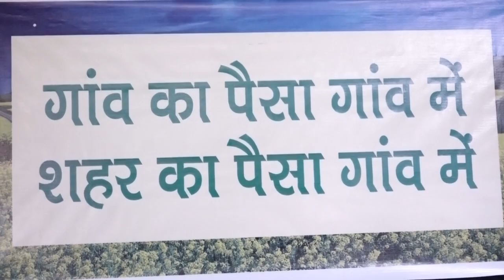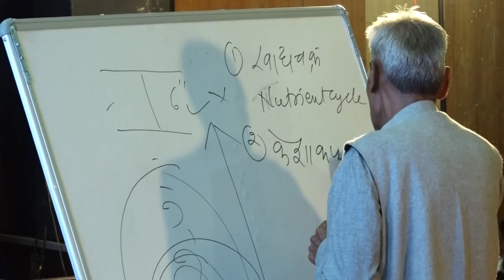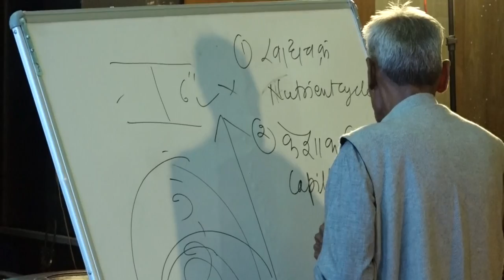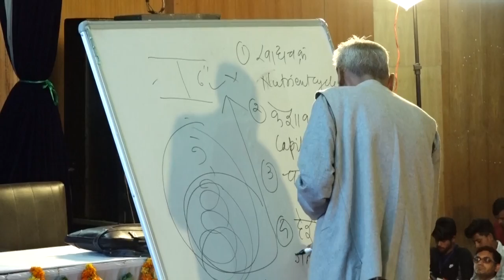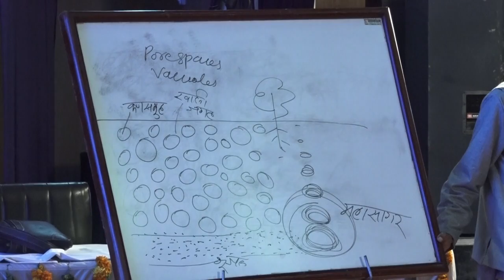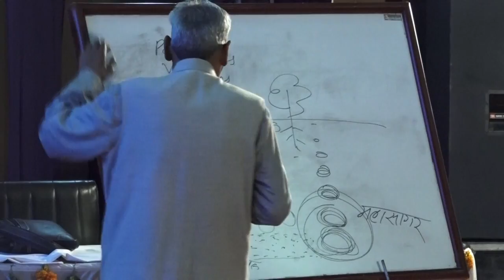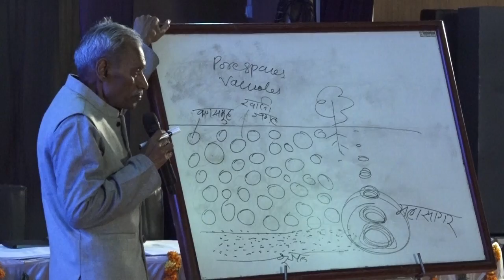Day 1 छह दिवसीय प्रशिक्षण शिविर | Subhash Palekar Natural Farming Himachal Pradesh SPNF/ZBNF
प्राकृतिक खेती से सम्बंधित प्रकाशन को यहाँ से मुफ्त में  नीचे दिए लिंक से डाउनलोड करे

कृषि विभाग, हिमाचल प्रदेश सुभाष पालेकर प्राकृतिक खेती /शून्य लागत प्राकृतिक खेती पर ( प्राकृतिक खेती खुशहाल किसान योजना के अंतर्गत )
छह दिवसीय प्रशिक्षण शिविर
विशिष्ट अतिथि पद्मश्री श्री सुभाष पालेकर
दिनांकः 30 सितम्बर-5 अक्तूबर 2018 स्थानः संगोष्ठी भवन, कृषि विश्वविद्यालय,पालमपुर
विशेष सहयोग : कृषि विश्वविद्यालय,पालमपुर

सुभाष पालेकर प्राकृतिक खेती
प्राकृतिक खेती खुशहाल किसान योजना
हिमाचल प्रदेश एक कृषि प्रधान राज्य है। कृषि-बागवानी से संबद्ध क्षेत्रों से राज्य की लगभग 70 प्रतिशत आबादी को रोजगार मिलता है। इसी को ध्यान में रखते हुए राज्य सरकार प्राकृतिक खेती खुशहाल किसान योजना के अंतर्गत किसान-बागवानों को प्राकृतिक खेती का प्रशिक्षण दे रही है।
प्रधानमंत्री नरेंद्र मोदी के किसानों की आय बढ़ाने के सपने को साकार करने की दिशा में हिमाचल सरकार भी सक्रियता से कार्यरत है। जहां केंद्र ने वर्ष 2022 तक किसानों की आय दोगुनी करने का लक्ष्य रखा है, वहीं हिमाचल सरकार 2022 तक 100 प्रतिशत प्राकृतिक खेती का लक्ष्य लेकर चल रही है। किसान को सुदृढ़ करने का जो सपना सरकार ने देखा है आइए प्राकृतिक खेती से जुड़कर हम और आप वो पूरा करें।
Subhash Palekar Natural Farming  Himachal Pradesh
Prakritik Kheti Khushal Kisan
Subhash Palekar, Natural Farming,Prakritik Kheti, Khushal Kisan,Kissan